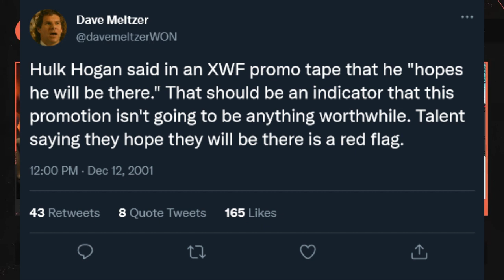DEADLOCK Podcast Highlight - Hulk Hogan Hopes He Works For The XWF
Or maybe he doesn't, dude!